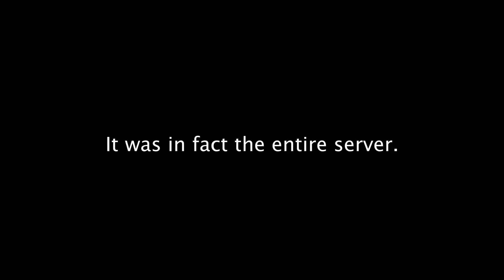Hunt Showdown - Cha Ching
Thee Boiz

We snack on event points

Addy, Shoelow, + NastyClipz